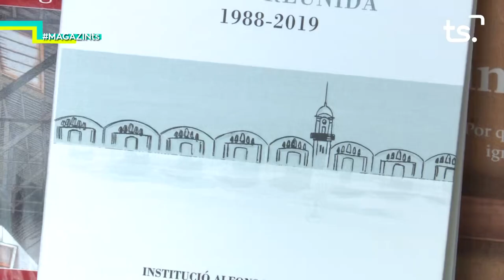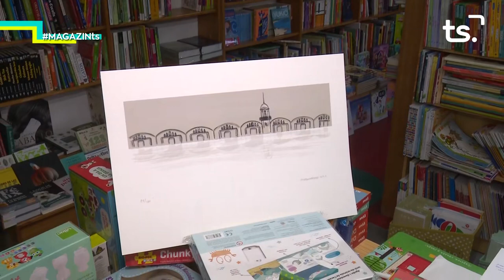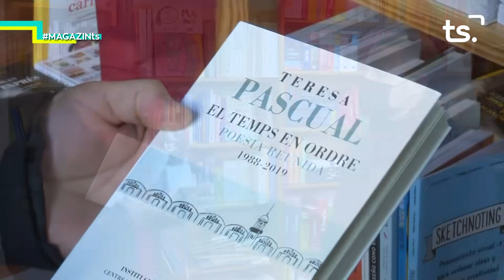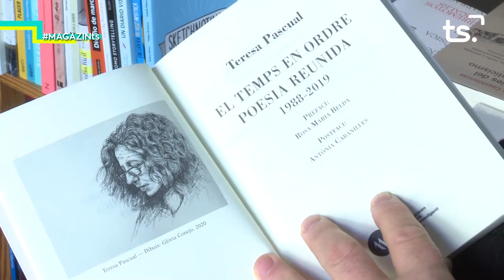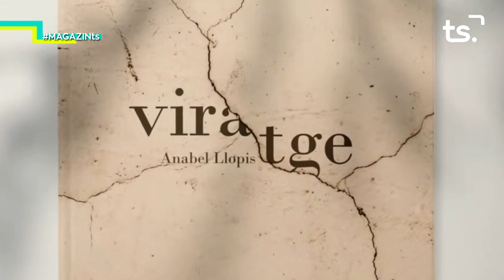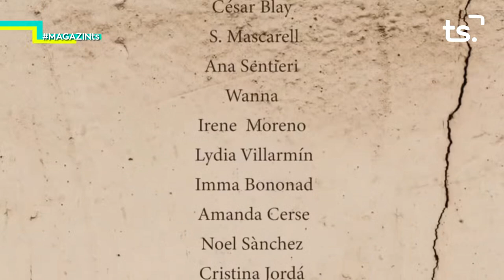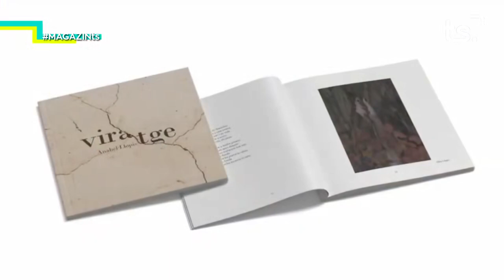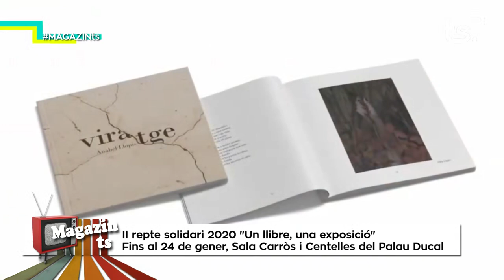MAGAZIN TS DIVENDRES-JOSÉ RAMÓN BORRÀS I ANA LLOPIS - 2021 01 15